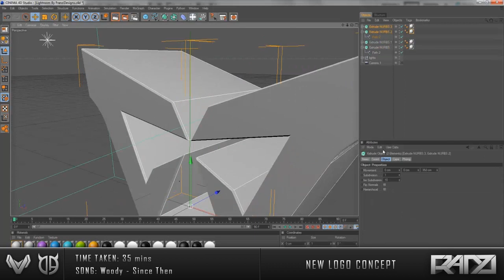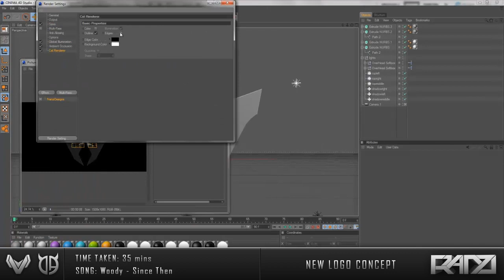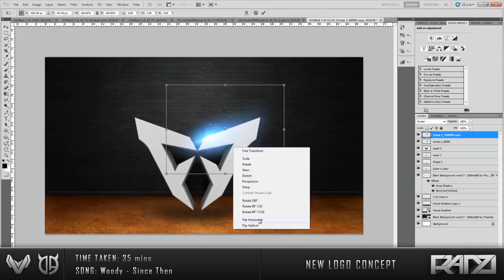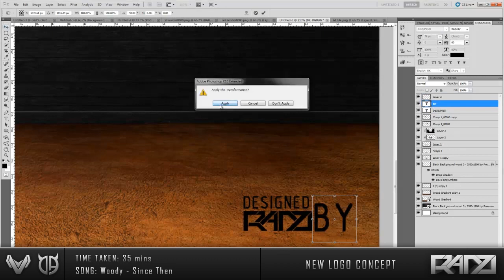Speedart #31 | New Logo Concept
New logo I made for myself, gimme some feedback! :)